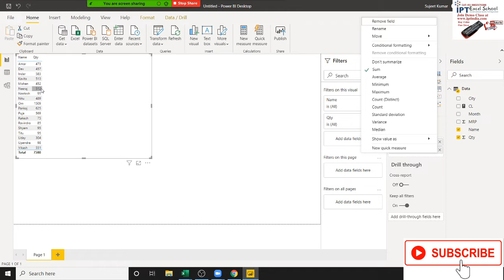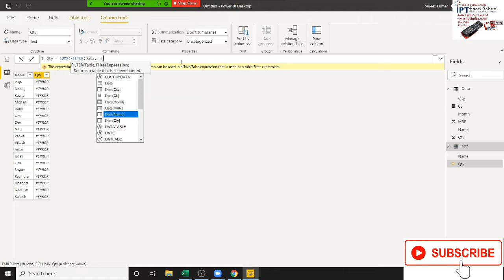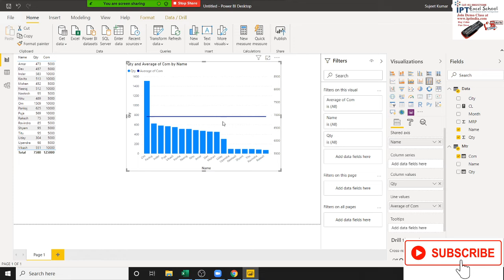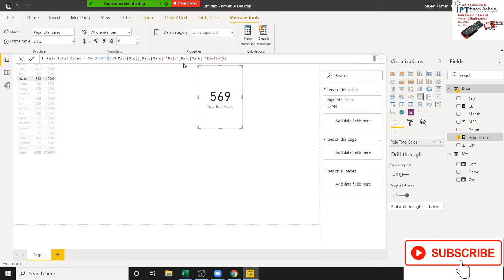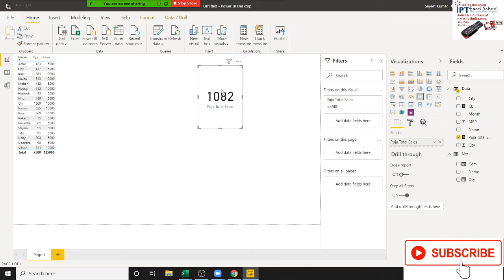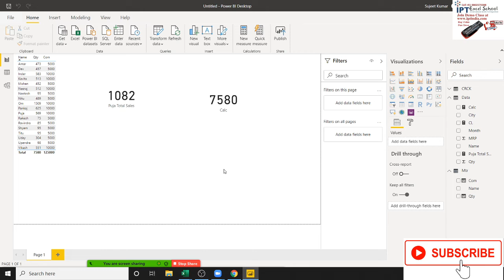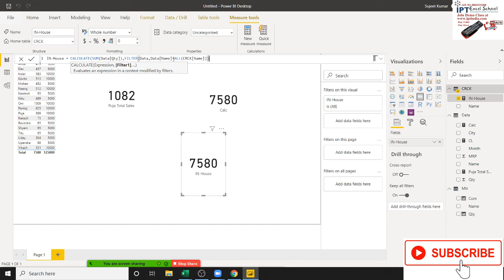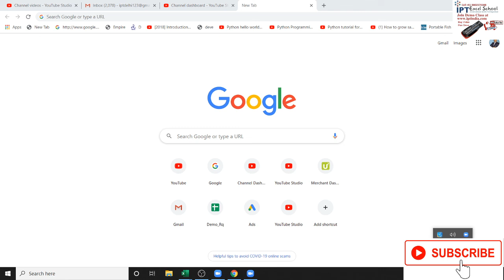Power BI Dax Function